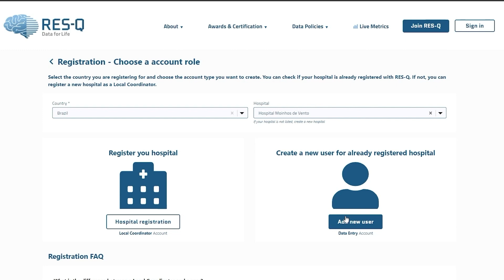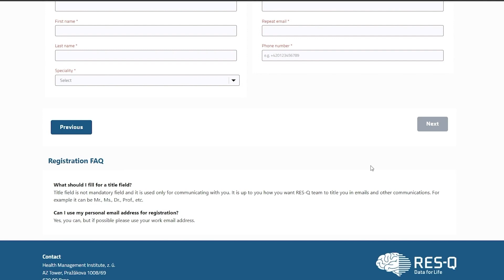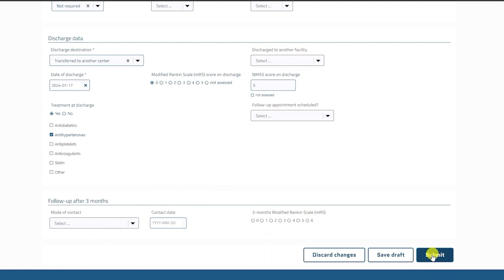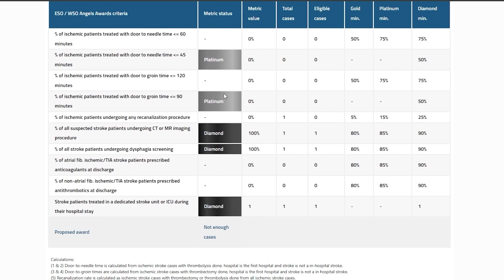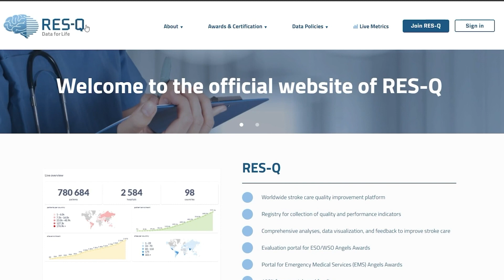Посібник з використання нової платформи RES-Q (Ukrainian)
Це інтуїтивно зрозуміле відео познайомить вас із новою платформою RES-Q. У цьому короткому відеоролику ви дізнаєтесь, як зареєструвати свою лікарню та створити обліковий запис користувача, як додати пацієнта, переглянути інформаційні панелі та звіти. Якщо у вас виникнуть труднощі з доступом до RES-Q або виникне інша проблема, ви можете використати нашу форму зворотного зв'язку або написати нам на адресу .